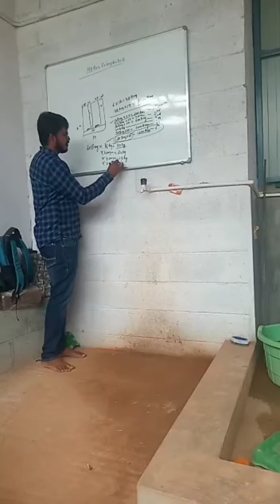A glimpse of My Milky Mushroom Training sessions- March month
A  platform is ready next Training...

Book your seats for April Month training.

contact -  Prajwal Krishnamurthy
                  Bsc Agriculture
                  CEO Mother enterprises
                  Agriculture consultant and researcher
                  Milky mushroom grower and trainer